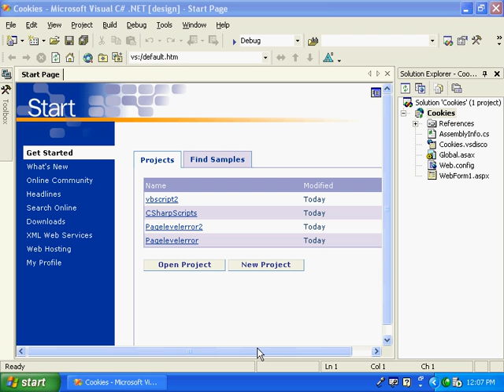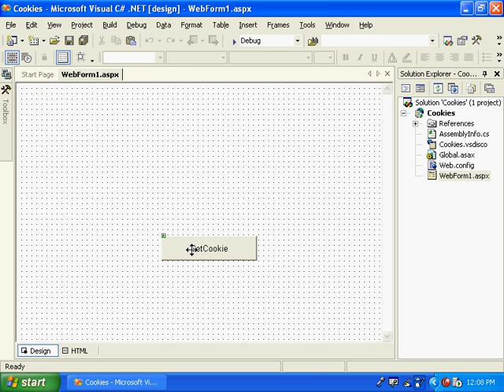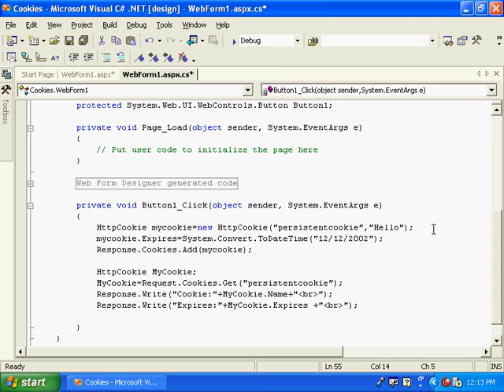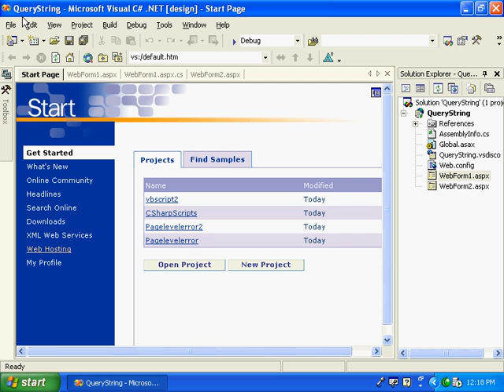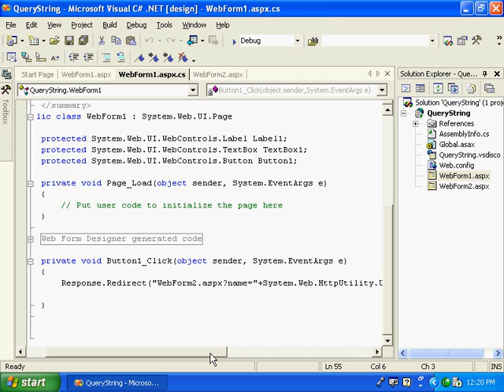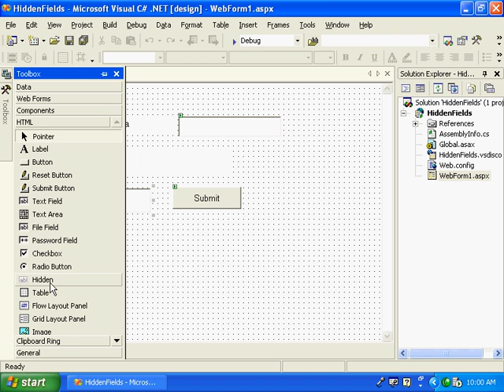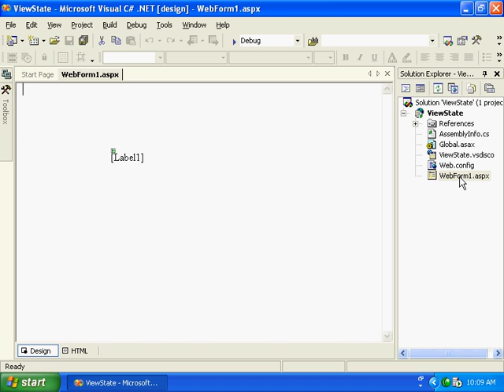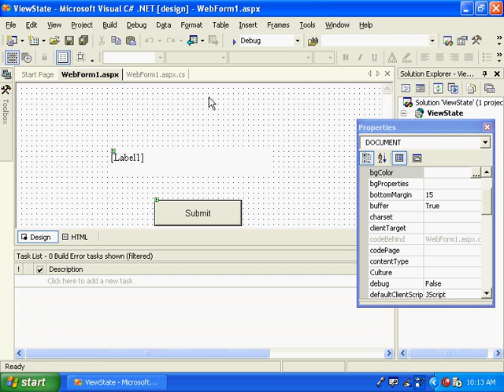ASP dot net Malayalam Kerala (15).avi Malayalam tutorial മലയാളം പഠനം